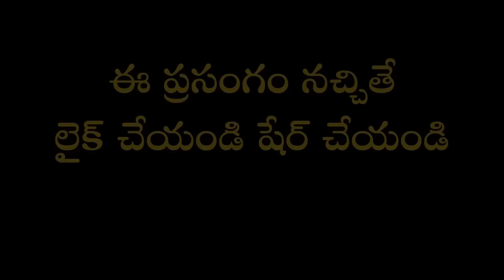తెలుగు బాల శతకం Part-2 | Telugu Bala Shatakam | Garikapati Narasimharao Latest Speech | Pravachanam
స్వార్థంతో బ్రతకడం కంటే చావడం మేలని సామాజిక బాధ్యతను తట్టిలేపే అద్భుత ప్రసంగం.
గాయత్రీ మహిళా సంగీత సన్మండలి, గుంటూరు వారి రజతోత్సవ సభల్లో భాగంగా శ్రీ వేంకటేశ్వర స్వామి దేవస్థానం, బృందావన్ గార్డెన్స్ నందు జరిగిన  కార్యక్రమంలో "తెలుగు బాల శతకం" పై మహా సహస్రావధాని శ్రీ గరికిపాటి నరసింహారావు గారి ప్రసంగం.